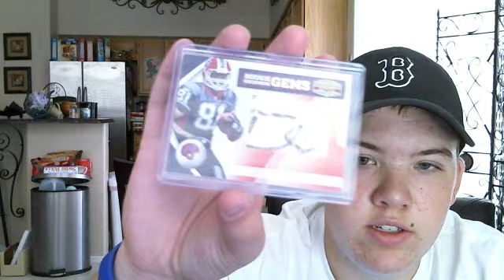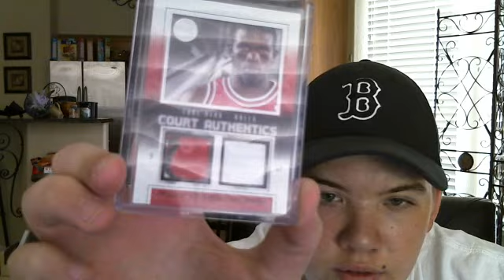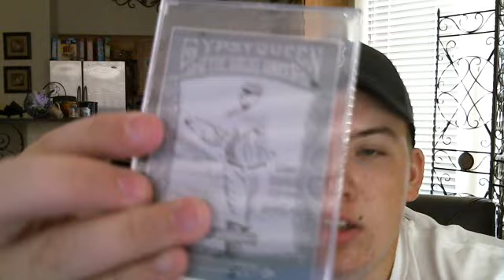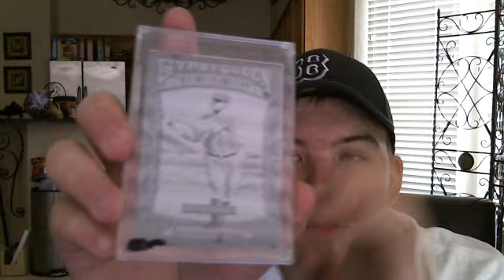Sweet day from the card shop, THE GREAT BAMBINO!!!!!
great cards here, if interested im looking for high end stuff, for the Babe Ruth looking for $300+